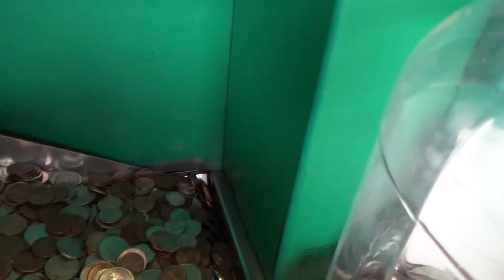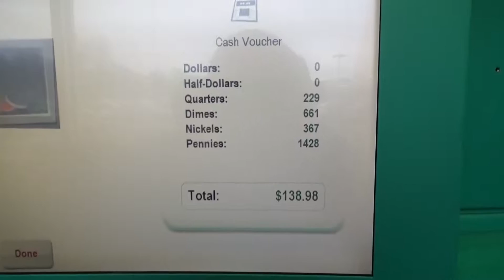VLOG on 11/23/15 = Cashing in Coins, Bottles, & Cans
Why did I cash in coins, bottles, and cans? And what else did I do?